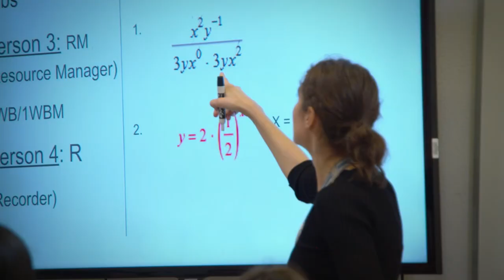El sistema educativo estadounidense es completamente diferente al de América Latina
Aquí se puede graduarse de la escuela secundaria no preparada para la universidad. Eso no existe allí.